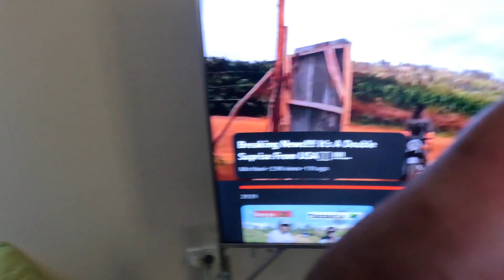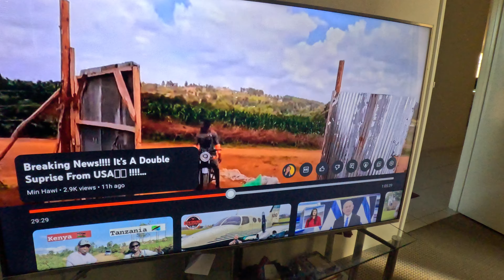I need to retire back in Zimbabwe, is it hard?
Difficult decision, transitioning back to Zimbabwe. Explorimg possible challenges and fears of retiring in Africa.